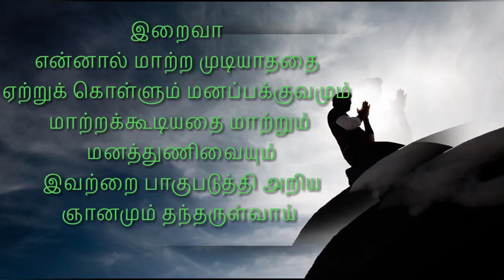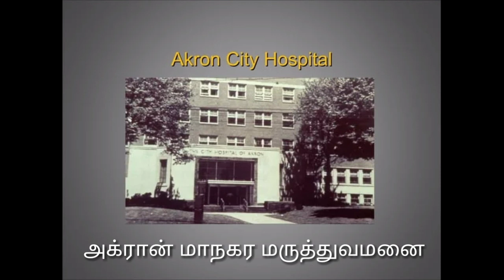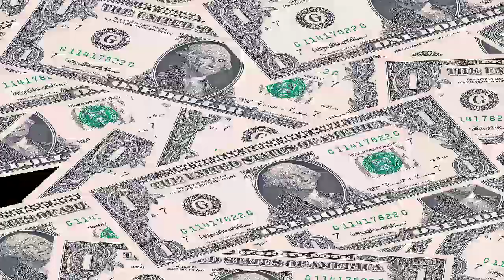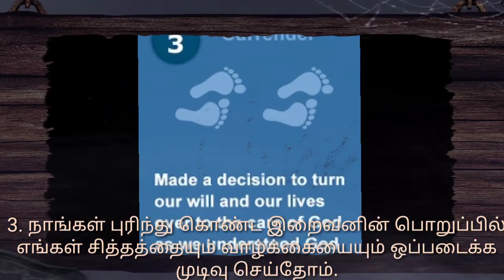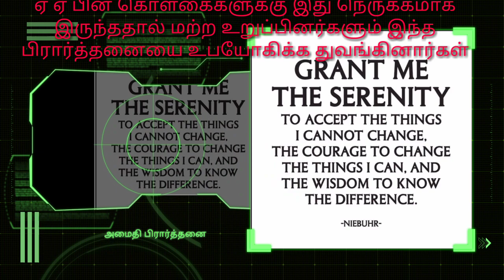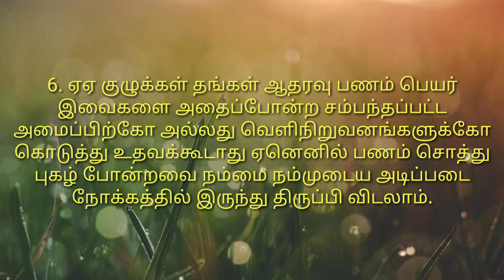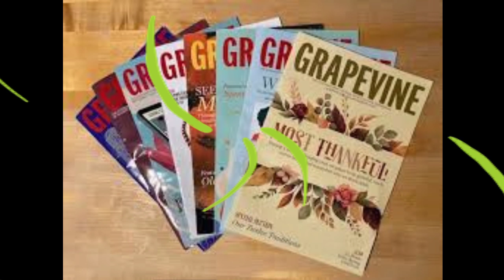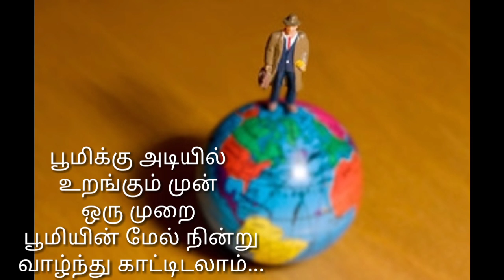ஆல்கஹாலிக்ஸ் அனானிமஸ் - வளர்ச்சி. The Growth of AA,